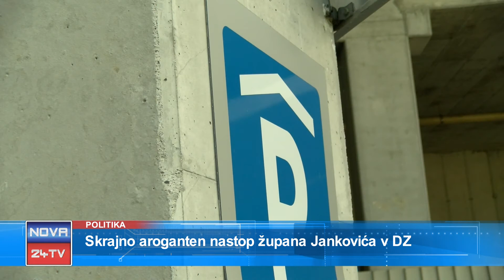[Prispevek Slovenija]19.03.2018 Nova24TV: Skrajno aroganten nastop župana Jankovića